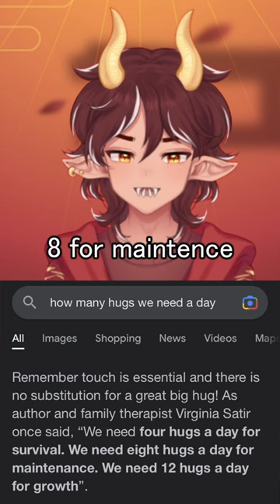who do YOU want to hug?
VTuber Yasuda Kazutoshi shares his experience being a VTuber! Check out Yasuda Kazutoshi for more VTuber clips english vtuber memes shitposts

vtuber envtuber vtuberen vtuberclips vtubers aivtuber vtuberai kawaii vtuberuprising hololive streamer vrchat vrm vroid anime asmr english vtuber ai AI twitch stream gaming british Oshi no Ko